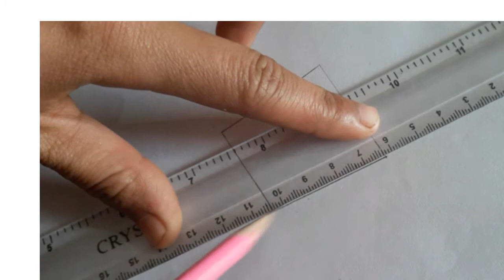How To Draw Traffic Lights Easy | Traffic Light Drawing | Traffic Rules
If you have any suggestion or feedback regarding the
video,let it share bellow in the comment section, Your
response is valuable to us and always appreciated.

About Our channel:
This channel is all about Art You

⚠️Warning: Don't try to upload my video on your
channel or other social media accounts without my
permission.
YouTube. and you will be in a big trouble.Hey Beautiful Eyes!

permission.
YouTube. and you will be in a big trouble.